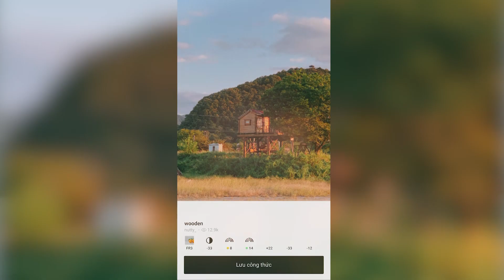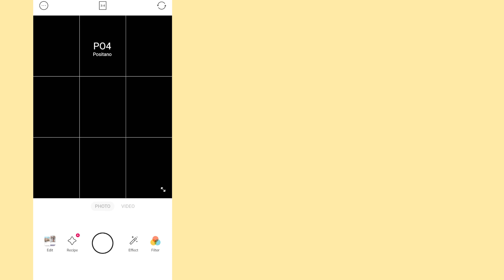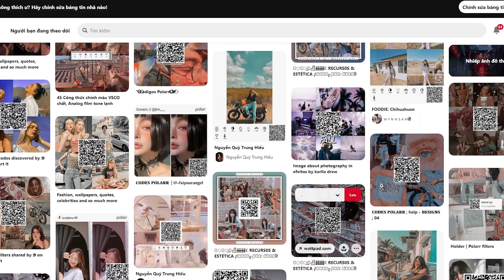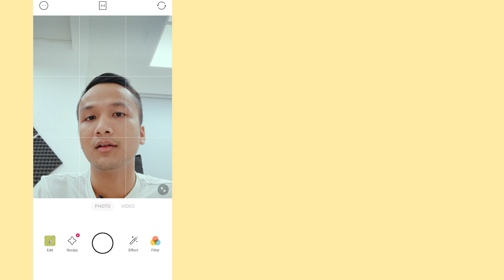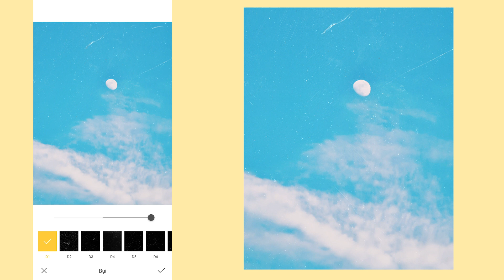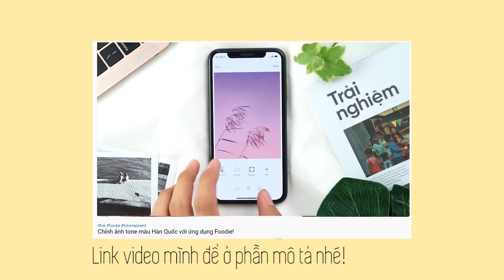Chỉnh Ảnh trên Foodie - Rất nhiều PRESET MÀU xịn với tính năng này!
Với tính năng này thì Foodie cho người dùng có thể lưu được những công thức màu đẹp từ rất nhiều người dùng để chỉnh cho bức ảnh của mình!

- Snapseed
- Foodie
- vsco
- chinh anh tren dien thoai
- ung dung chinh anh han quoc
- Cách sử dụng app foodie
- cách chỉnh ảnh trên app foodie